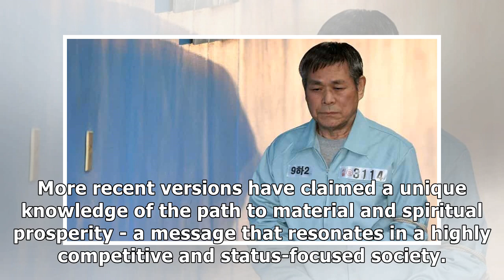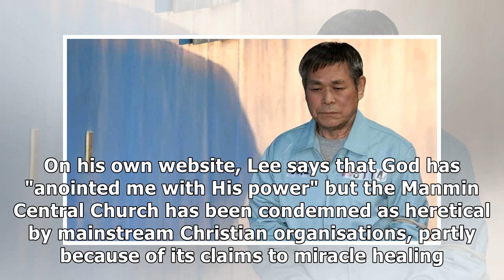South Korean cult leader jailed for raping followers Today NEWS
[SEOUL] A South Korean cult leader was convicted on Thursday...